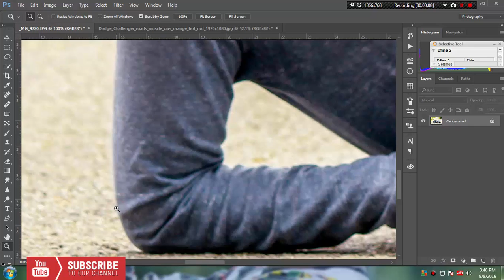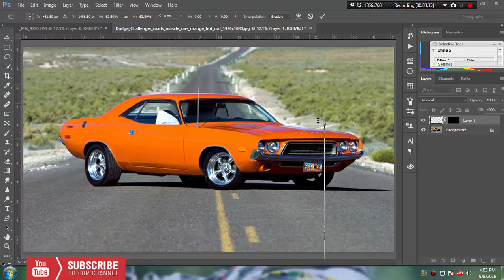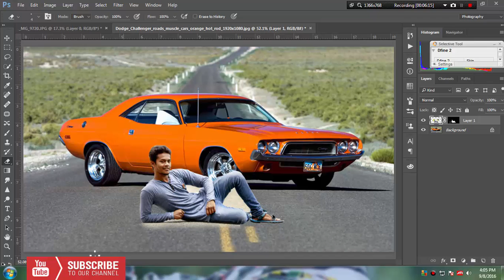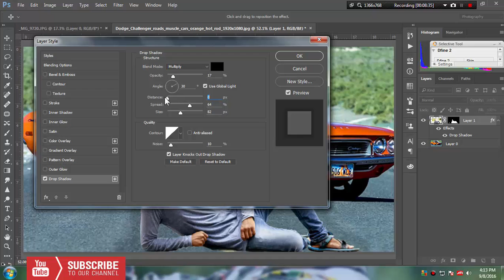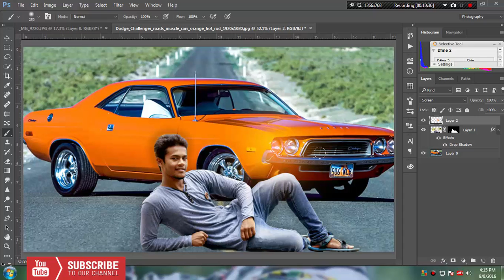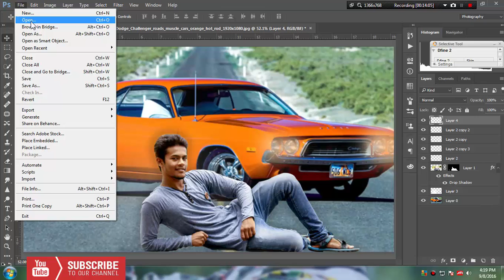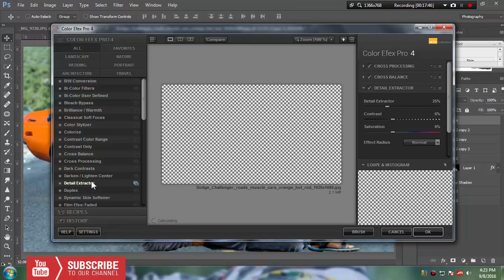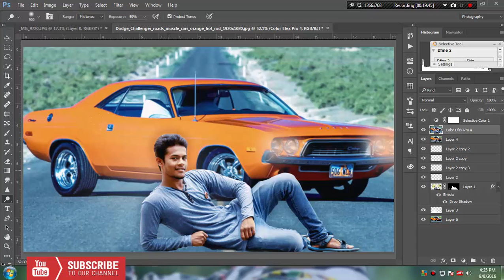Photoshop Photo editing | Car Background changing